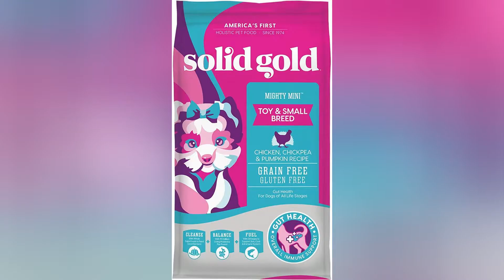Top 10🐶 Best Dog Food for Poodles(UPDATED)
Poodles,toy poodle,most amazing top 10,dog food
According to this list of Top10 Best Dog Food for Poodles ,help you to choose the best for your pet easily and quickly.
Warm Prompt : You need to go to dogfoodfirst.com to see the most recent updates to the list.

Our complete review, including our selection for the year's best portable monitor, is exclusively available on DogFoodFirst.

top 10,most amazing top 10,amazing top 10,dog food,best dog food,homemade dog food,Poodles,poodle,standard poodles,toy poodle,toy poodle puppies